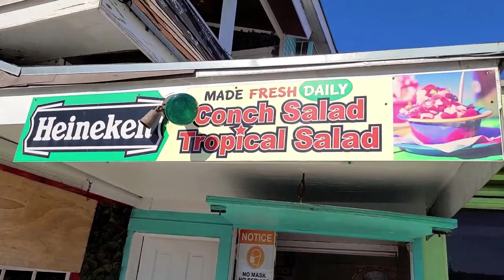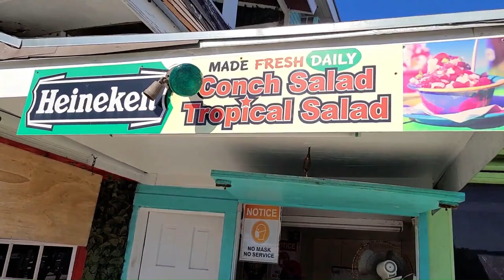The Best Conch Salad at Fish Fry in the Bahamas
🍴 Experience Fresh Conch Salad at Fish Fry, Bahamas. Witness the craft and savor the flavor!

🌴 Join us as we explore the bustling Fish Fry in the Bahamas, unveiling the secrets of crafting the BEST Conch Salad. 🐚

*🕰️ TIMESTAMPS:*

00:00 - Conch Salad Stand Intro
00:36 - Preparing Fresh Ingredients
01:37 - Cracking Open the Conch
02:11 - Seasoning and Citrus Infusion

👀 Witness a local expert in action, showcasing age-old techniques and fresh ingredients that make this dish truly unforgettable.

🥗 From cracking open fresh conch to dicing up flavorful vegetables, each step is a sensory delight. Prepare to tantalize your taste buds and discover the authentic way to savor this beloved Bahamian delicacy.

🎥 Don't miss this mouthwatering culinary journey! Hit play now and immerse yourself in the rich flavors and vibrant culture of the Bahamas. 🇧🇸